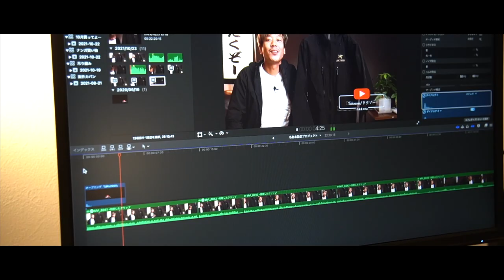【ARC'TERYX】非公式プロモーションビデオ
カメラマン兼編集担当

◆‹目次›
0:00　はじまり